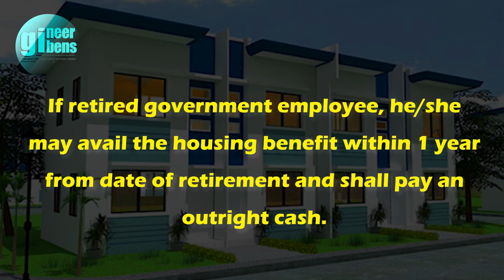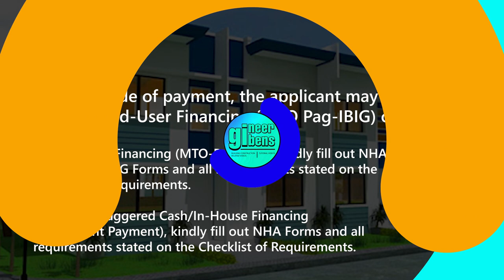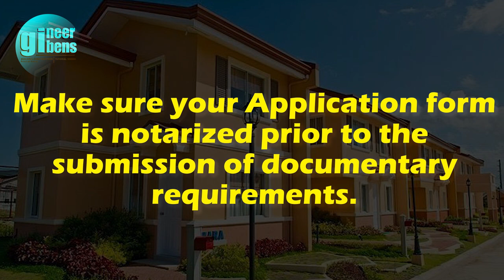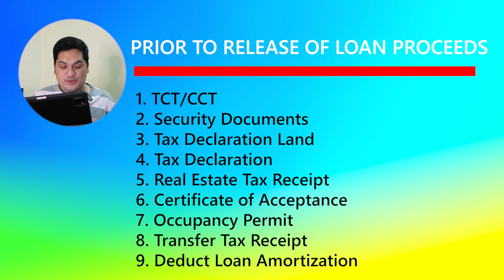GUIDE FOR NHA HOUSING LOAN - HOW TO APPLY - REQUIREMENTS & INSTRUCTIONS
VLOG RELATED LINKS:
1. OFW Application Form: shorturl.at/ehtB4

It would be more awesome if you will extend your SUPPORT to my CHANNEL through MEMBERSHIP, WHERE you can avail exclusive PERKS.